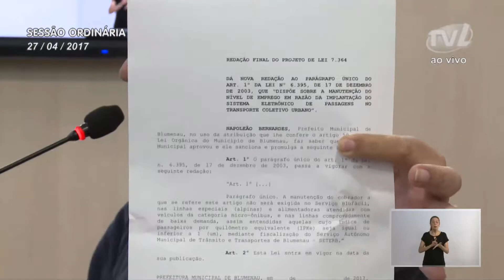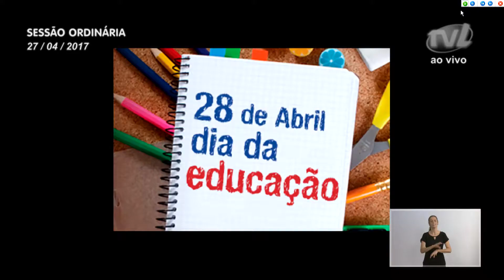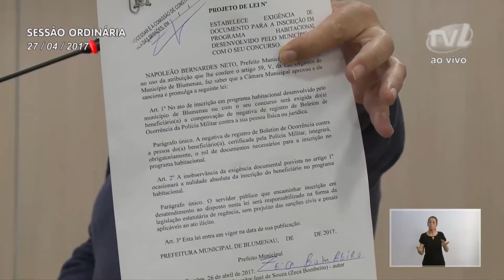Pronunciamento Vereador Zeca Bombeiro - 27/04/2017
Vereador Zeca Bombeiro comenta projeto que estabelece critérios para ausência de cobradores em determinadas linhas
O vereador Zeca Bombeiro (SD) falou sobre o projeto de lei aprovado que estabelece critérios para ausência de cobradores em ônibus de transporte coletivo. Falou que a matéria determina critérios objetivos relacionados à obrigatoriedade ou não da presença de cobradores no interior dos veículos de transporte coletivo. Esclareceu que, de acordo com a redação do projeto, a manutenção do cobrador não será exigida no Serviço Blufácil, nas linhas especiais (alpinas) e alimentadoras atendidas com veículos da categoria Microônibus, e nas linhas comprovadamente de baixa demanda, assim entendidas aquelas cujo índice de passageiros por quilômetro equivalente (IPKe) seja igual ou inferior a 1. Lamentou que algumas pessoas não prestaram atenção na matéria do projeto e distorceram o verdadeiro objetivo da proposta. Em outro momento e usando um vídeo, falou sobre o resgate realizado pelo helicóptero dos bombeiros Arcanjo 3 no Morro do Macaco, praia de Canto Grande. Disse que cada resgate feito pela equipe do Arcanjo mostra a grande importância da aeronave no salvamento de vidas. Comentou o Dia da Educação, comemorado no dia 28 de abril. Parabenizou todas pessoas envolvidas no setor e que contribuem para a alfabetização e educação das pessoas. Por fim, falou sobre um projeto por ele elaborado que prevê a obrigatoriedade da apresentação de antecedentes criminais para inscrições em programas habitacionais. Pediu o apoio dos parlamentares para o prosseguimento do projeto nas comissões do Legislativo.